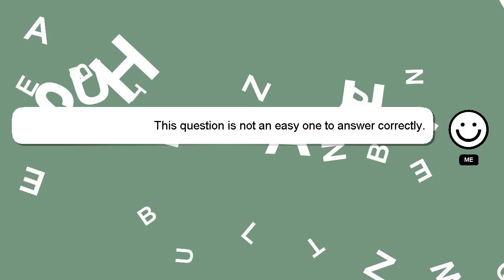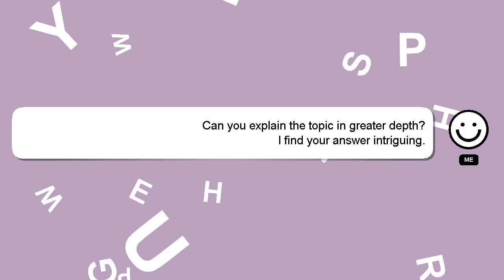How to drain flooded basement?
Here's a short introduction about myself, Hello, I am Delphi. Let me assist you in answering any questions you may have. - How to drain flooded basement?

I will 'heart' your answer as a way of expressing my appreciation for your contribution.

*1 What we are experimenting :*